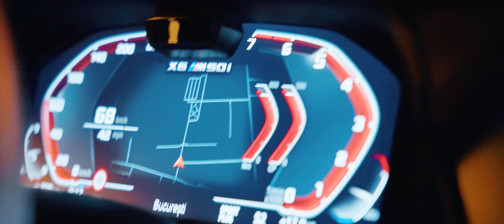Antonio Pican - CAPITAN 🔥 (Official Video)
Iti place piesa? Scrie un COMENTARIU si apari la story pe INSTAGRAM.

Music & Text: Antonio Pican
Directed by Alib